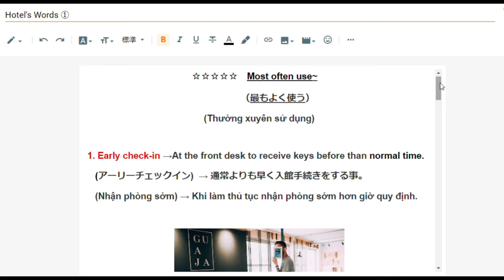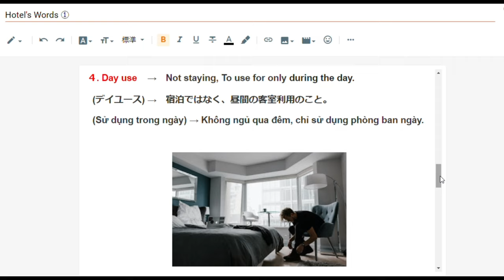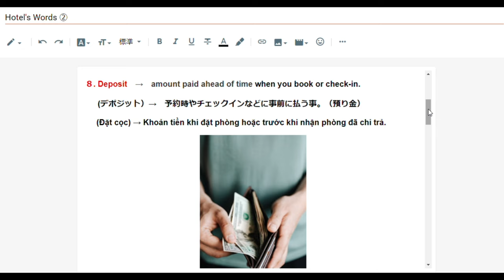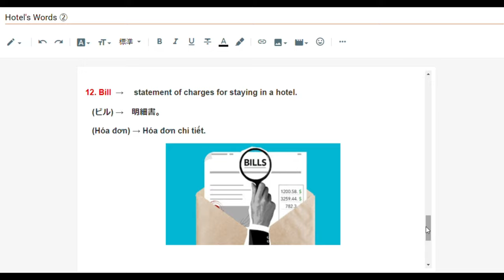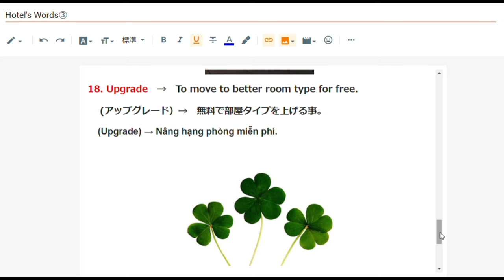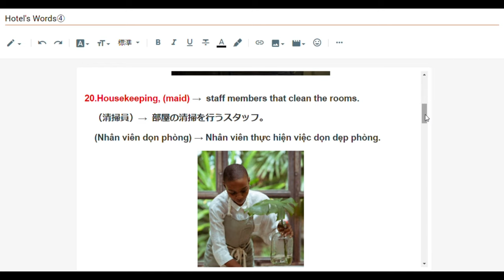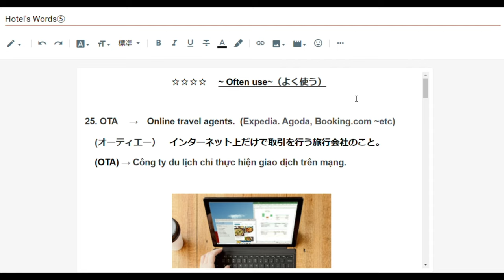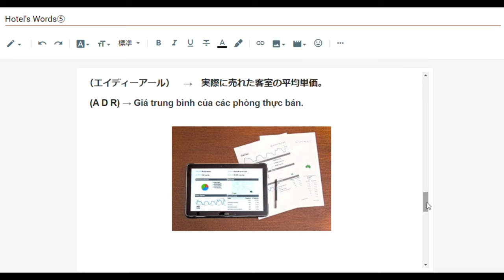ホテル会話 / Hotel English / Giao tiếp chuyên nghành khách sạn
はじめまして。私はShuheiといいます！

観光系の専門学校を卒業し、その後大手全国チェーンのホテルマンとして働きました！
その経験を活かし、現場で学んだ会話や言葉をシェアしますね(^▽^)

Hi,Everyone.I am Shuhei!Nice to meet you.
I worked at hotel in Tokyo for 5 years.
This video will introduce hotel`s words and conversation.

Rất vui khi được làm quen với các bạn! Tôi tên là Shuhei!
Sau khi tốt nghiệp chuyên nghành du lịch, tôi đã làm việc ở khách sạn 5 năm. Bằng  những kinh nghiệm đã tích lũy được của mình, tôi sẽ chia sẻ với các bạn về giao tiếp và từ vựng chuyên nghành liên quan.
Rất vui và cảm ơn vì mọi người đã xem! (^▽^)
Bạn muốn biết thêm về vấn đề gì nữa hãy bình luạn phía dưới cho tôi biết nhé!